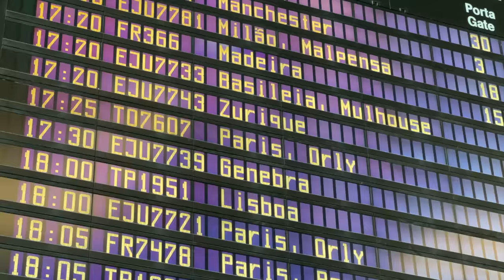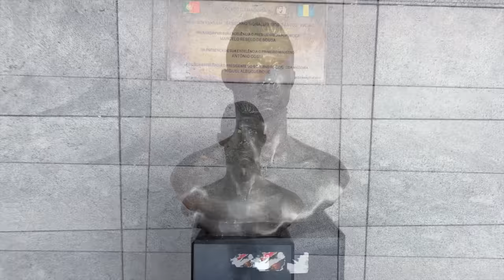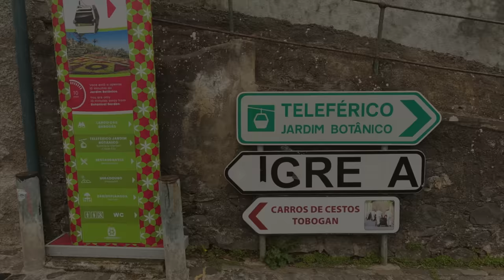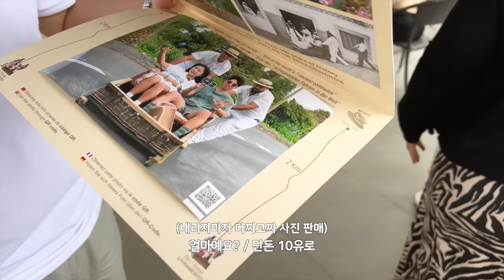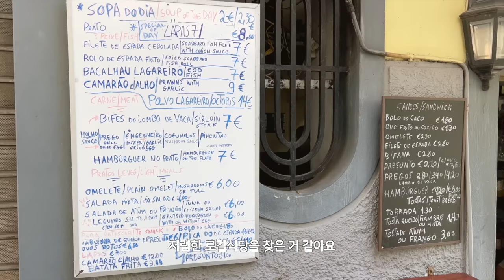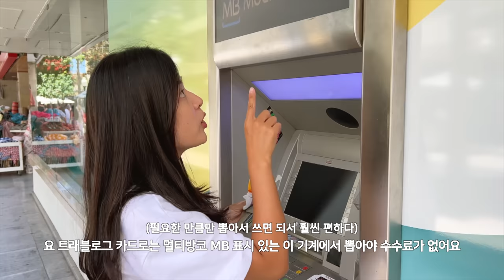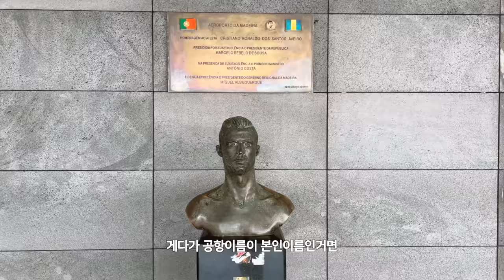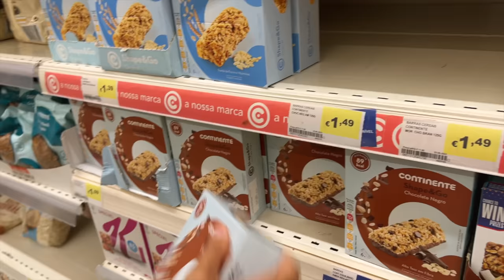유럽 미지의 섬에서 황천길 갈 뻔한 사연 | 유럽 렌터카 필독 주의사항 [포르투갈 05] 마데이라섬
안녕하세요 시칠리안입니다💜
이번 영상은 저희가 이번 유럽여행에서 가장 기대했던 마데이라 섬 여행기의 첫 에피소드입니다!
마데이라섬은 연중 따뜻한 기온과 아름다운 자연경관 때문에 유럽사람들이 사랑하는 여행지 인데요 아직까지는 크게 한국에는 알려지지 않아 정보가 많지 않더라구요.
너무 궁금했던 이곳을 온거까지는 너무 좋았는데 뜻하지 않은 위기상황에 봉착하게 됐는데요,,😂
저희의 살짝 어설프지만 유쾌한 마데이라 섬 여행기 함께 해주실꺼죠??

📍Aeroporto da Madeira Internacional Cristiano Ronaldo
 (호날두 공항)

저희 영상은 4k로 제작되어 고화질로 설정해서 보시면 더욱 실감나는 영상을 즐기실 수 있으니 꼭 참고해주세요🤍

We're providing subtitles
Settings 👉 subtitles 👉 automatic translation 👉 language selection

링크 이용시 +2개월 혜택을 받을 수 있습니다

영상에서 볼 수 없는 현재의 멋진 사진들을 'instagram'에서 볼 수 있습니다